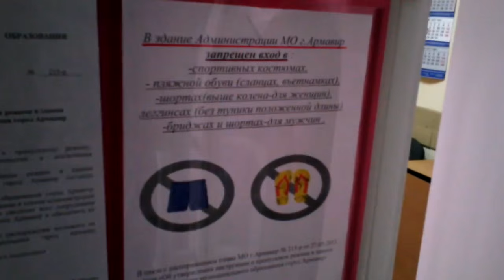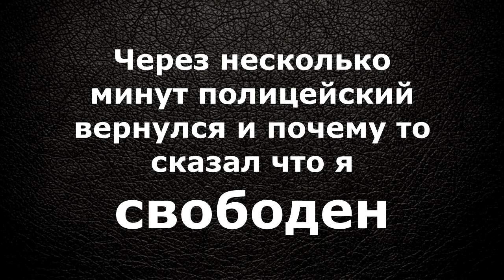19.3 Неповиновение в администрации (короткая версия)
По вашей просьбе из 40-ка минутного ролика обрезал 20 утомительных минут хлама и оставил только "грозного" полицейского. Полную версию не удаляю. Если интересует полная картина сюжета, у неё прежний адрес: